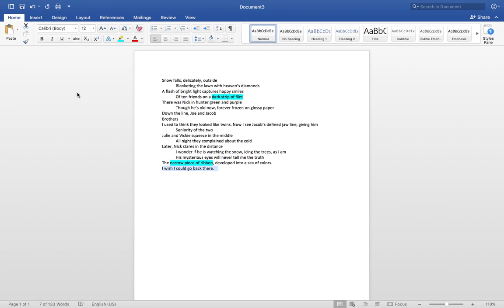The photograph Sample